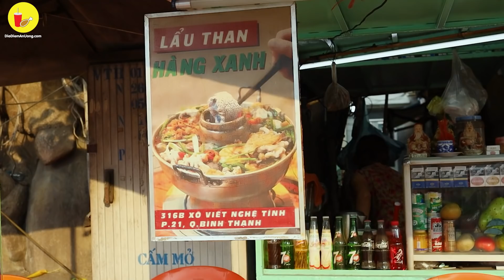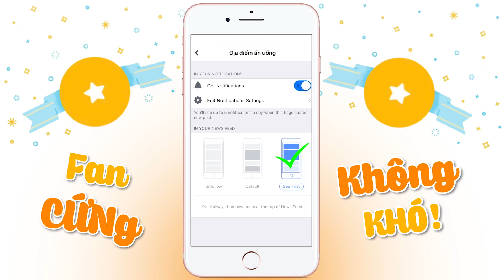Ấm bụng ngày mưa với nồi LẨU THAN Hàng Xanh chua chua cay cay ăn quên lối về | Địa điểm ăn uống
Địa chỉ : Vòng Xoay Hàng Xanh (Ngã Tư Hàng Xanh, Phường 04, Quận Bình Thạnh, Hồ Chí Minh